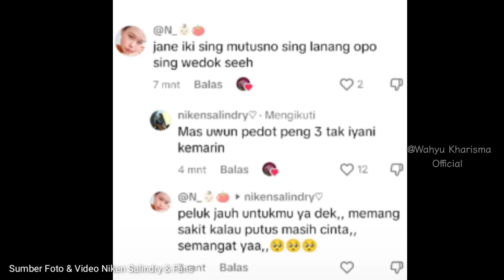JAWABAN MBAK NIKEN PUTUS DENGAN DEN AKBAR‼️ADA DI AKHIR VIDEO..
Buat Netizen Jangan Bertanya lagi ya.. kita selalu dukung Karya dari kedua idola kita.. Niken Salindri & Masdalang Akbar.. sukses selalu akni..